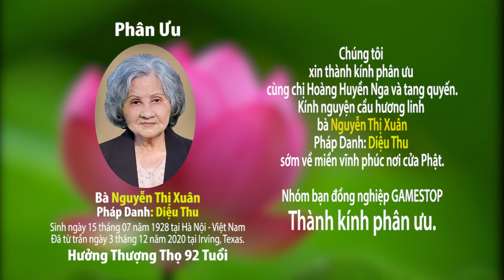Phân Ưu Bà Nguyễn Thị Xuân - Nhóm Bạn Gamestop